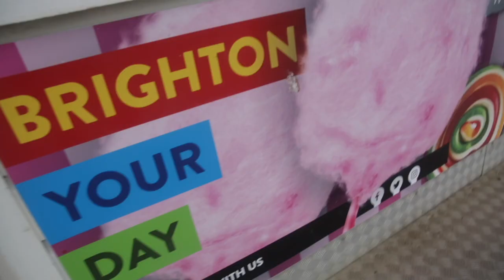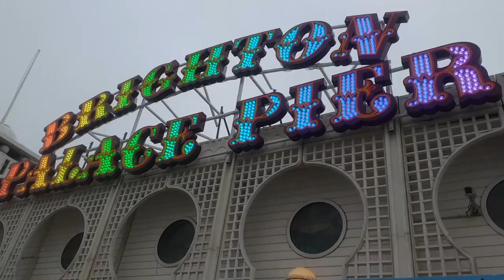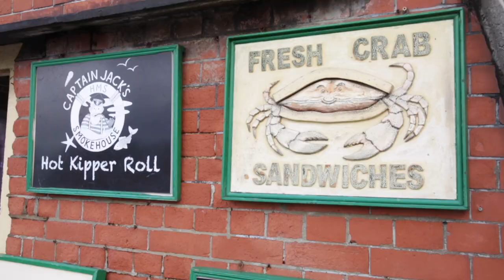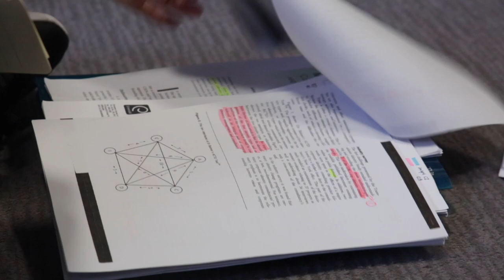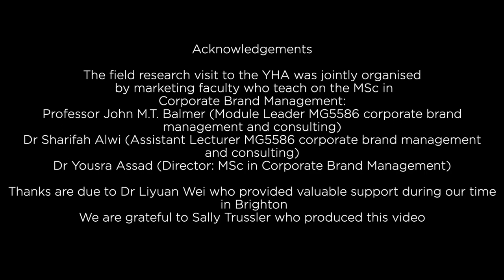Corporate Brand Management MSc Field trip to YHA Brighton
MSc Corporate Brand Management Postgraduate Students went on a 2-day industrial field visit to the Brighton Youth Hostel Association Hostel to experience staying in an English youth hostel.  This was part of their strategic corporate brand management and consulting module this year which focused on assessing the nature of the Youth Hostel Association's corporate brand.

Our students embarked on an exciting trip organised by module leader Professor John MT Balmer, module lecturer Dr Alwi and programme director Dr Asaad.